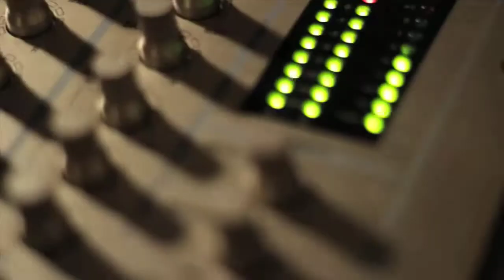Capo feat Labyrint - Swagger (Capos Urbano Remix)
Capos Urbano Remix av "Swagger" som gästas av  Labyrint, den just nu mest omskrivna och originella Hip-Hop gruppen från Sverige!